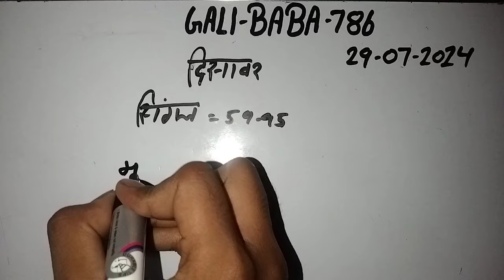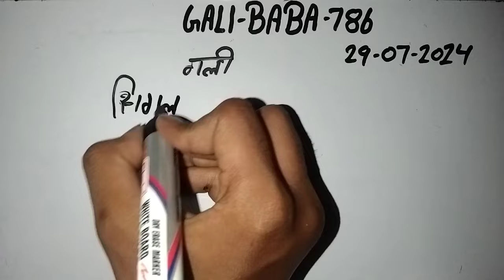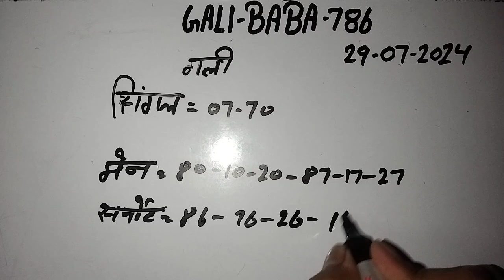3 tdMy first time blog Today new blog and New update